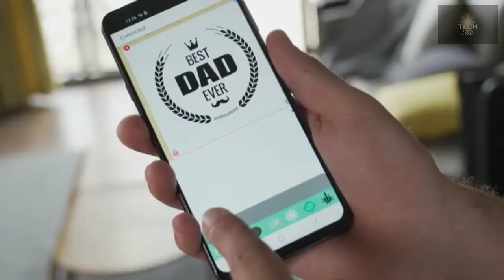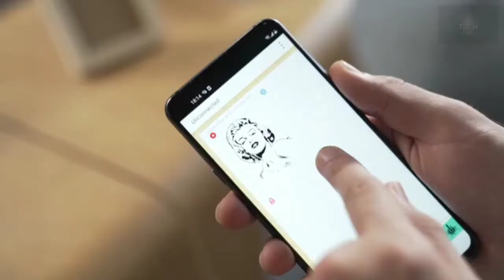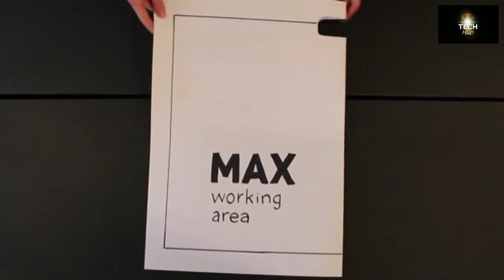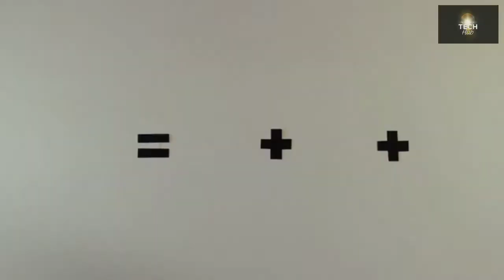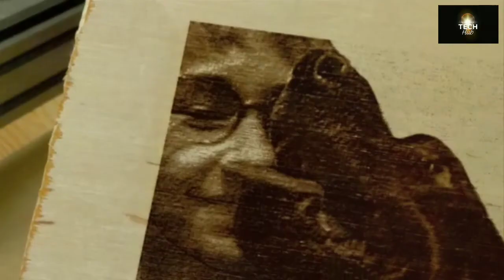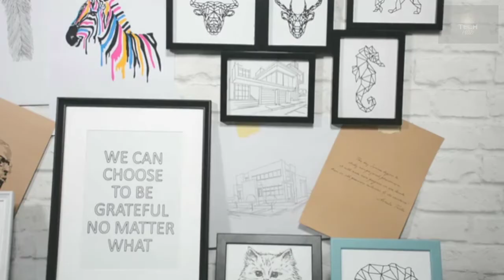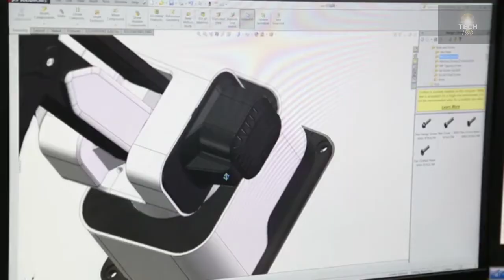COOLEST LASER PRINTER YOU NEED TO SEE 2020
COOLEST LASER PRINTER YOU WOULD LIKE TO SEE 2020